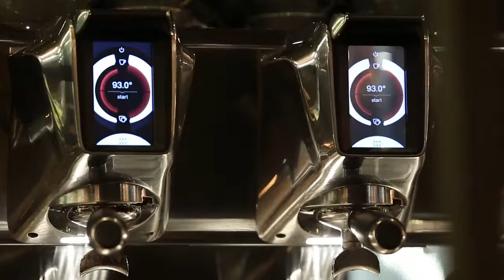E71 Video Teaser